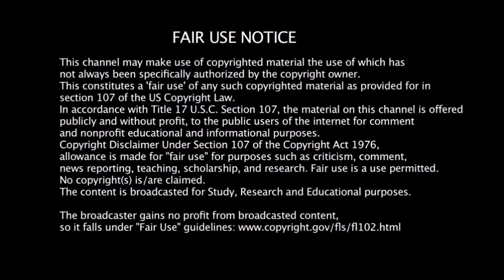Galaxy Quest at Holiday Matsuri